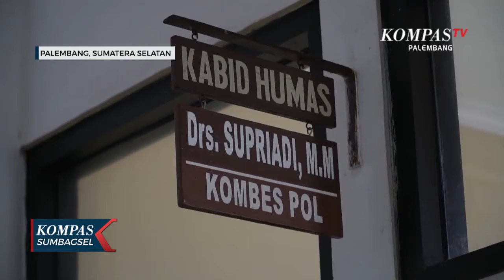Kriminalitas di Palembang Naik Pasca PSBB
KOMPASTV PALEMBANG-Kriminalitas di Palembang Sumatera Selatan meningkat pasca penerapan Pembatasan Sosial Berskala Besar, atau PSBB. Hal itu akibat aktivitas masyarakat di kota tersebut berangsur normal.